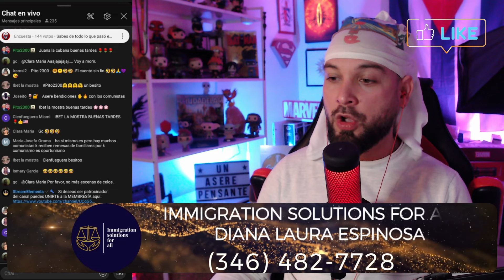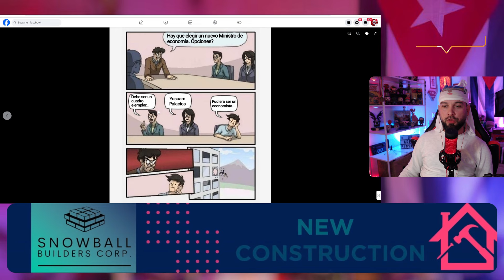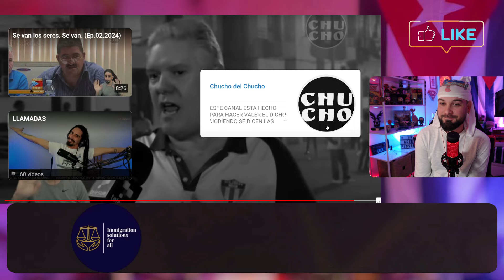Explota la CRISIS en Cuba 💥 Qué hay detrás de los MINISTROS CUBANOS destituidos ❓